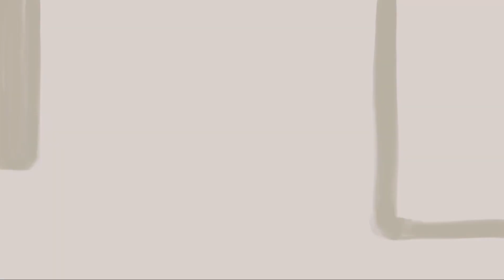Carey Lowell / “Pam Bouvier” — Procreate Portrait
And we reach the second, and unfortunately last, of the Timothy Dalton Bond films, 1989’s ‘Licence to Kill’. Today’s portrait is Carey Lowell as Pam Bouvier.

Drawn using the Procreate app, an iPad Air 3, and an Apple Pencil.